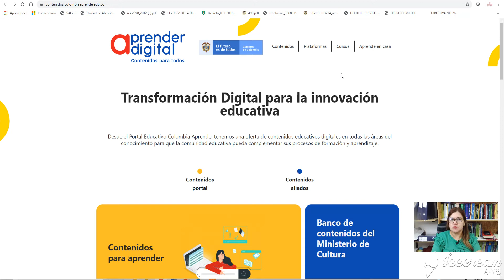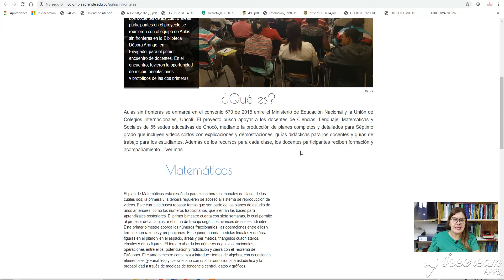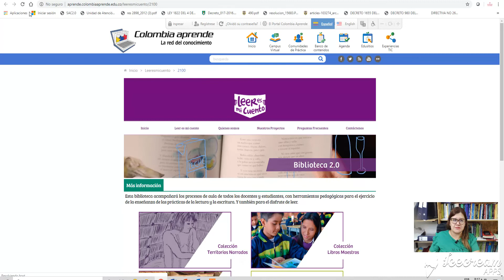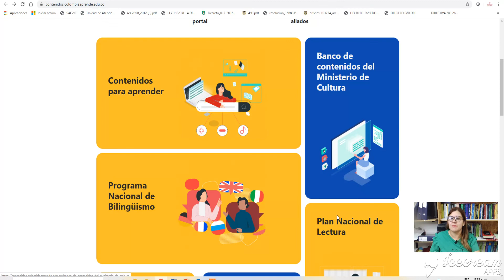APRENDE DIGITAL CONTENIDO PARA TODOS AULAS SIN FRONTERAS Y PLAN NACIONAL DE LECTURA